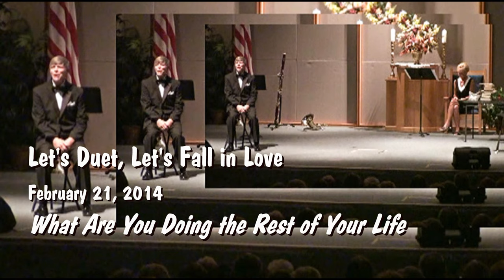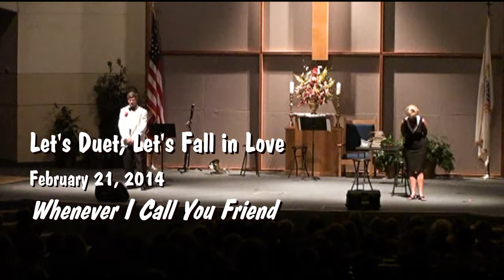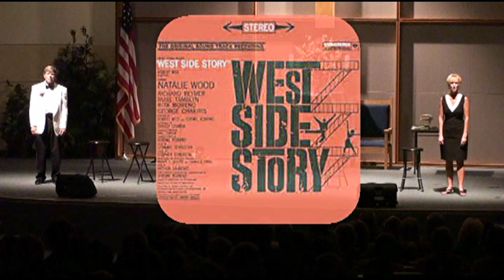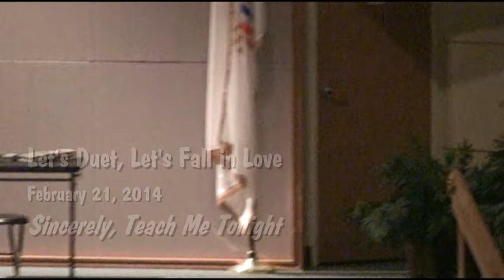2013 John Rogerson Performance Clips 2013 2014 4K movie